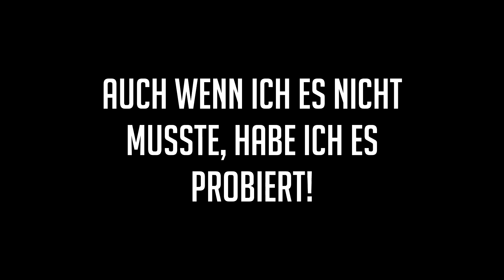ICH wurde zu einer MARIO KART WETTE herausgefordert! Mit BESTRAFUNG!!!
REGELN für Stream- und Chataufenthalt
► nicht beleidigen
► nicht nach Mod betteln
► nicht spammen
► Private Unterhaltungen nicht im Chat
► keine Eigenwerbung

Chatbefehle
!Psn

MEIN EQUIPMENT
◾ Meine Webcam (Logitech Brio 4k) (a)(b)
◾ Mein Mikrofonarm (Rode PSA1) (a)(b)
◾ Mein Nacon Pro Revolution Unlimited Controller (a)(b)